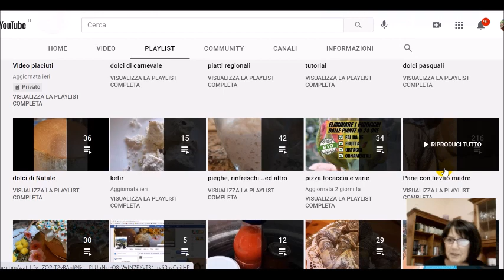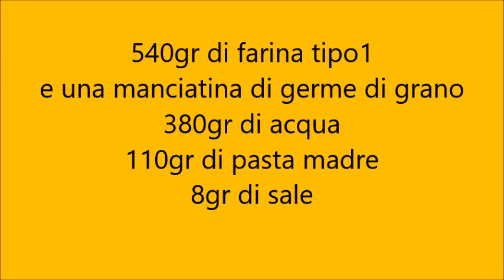Rinfresco pasta madre e panificazione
con semi di chia e semi misti
canale amico: